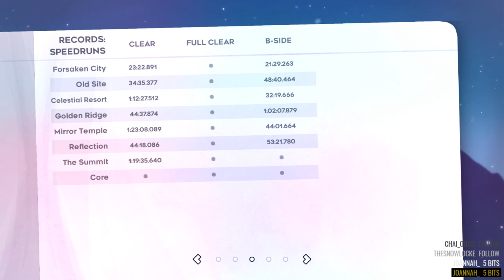Celeste [BLIND STREAM/PLAYTHROUGH/PC GAMEPLAY] - Part 11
Help Madeline survive her inner demons on her journey to the top of Celeste Mountain, in this super-tight, hand-crafted platformer from the

creators of multiplayer classic TowerFall.

Developer: Matt Makes Games
Publisher: Matt Makes Games
Platform: Linux, macOS, Microsoft Windows, Nintendo Switch, PlayStation 4, Xbox One